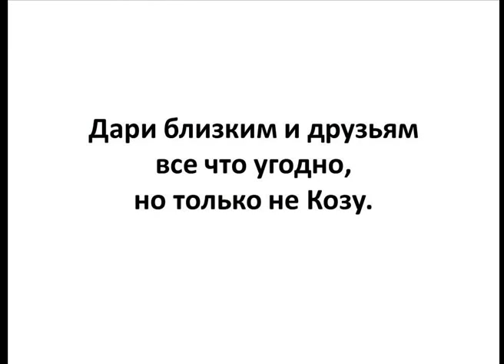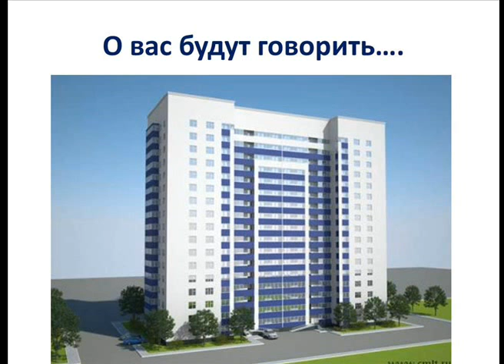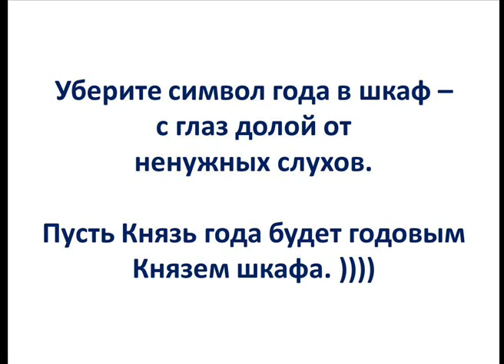Почему Козу не стоит дарить на новый год?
Готовитесь к Новому 2015 году? С новым годом! В этом канале отражены все мои увлечения, рабочие моменты, чем я живу, что я люблю, чем я дышу, что интересного я вижу в окружающей жизни.